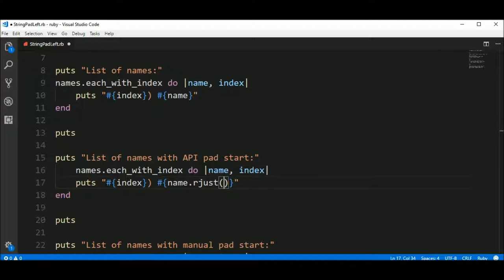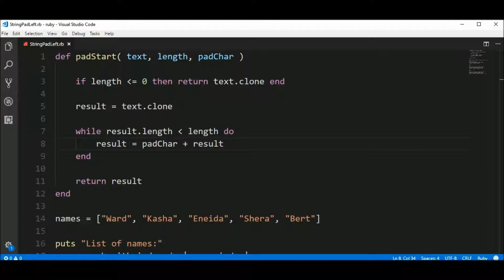string pad left in ruby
Code in Ruby to pad a string from the start.